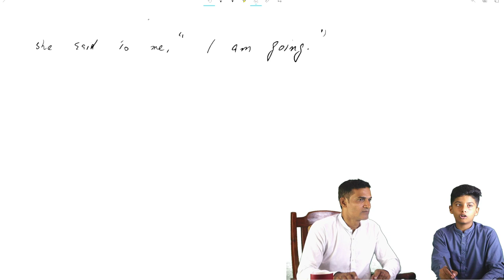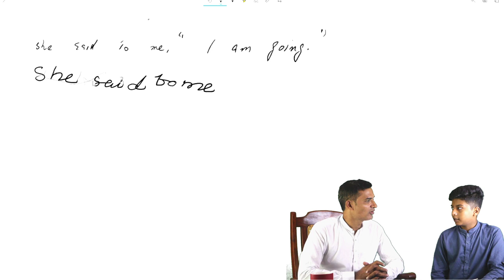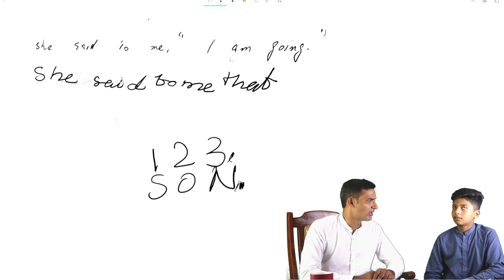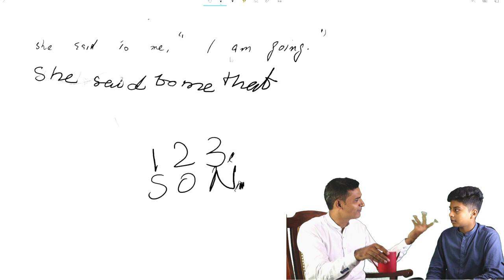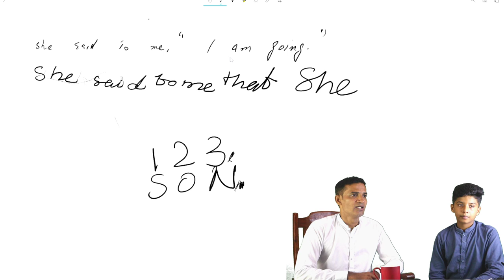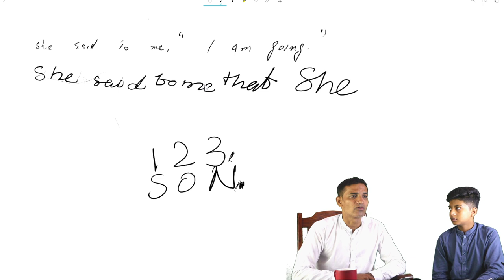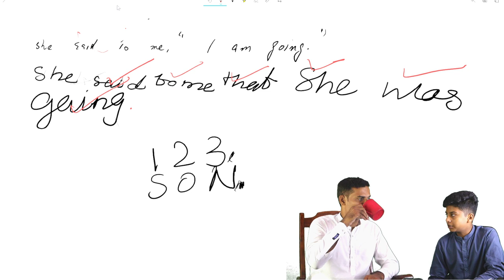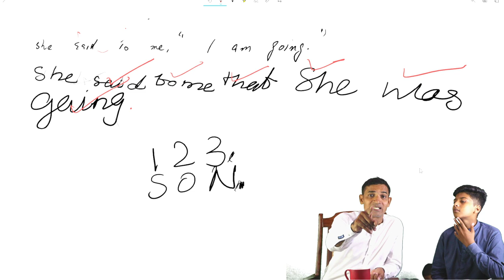Direct and Indirect Speech Test with Ali Raza And Akmal Angrezi Wala | The Skill Sets